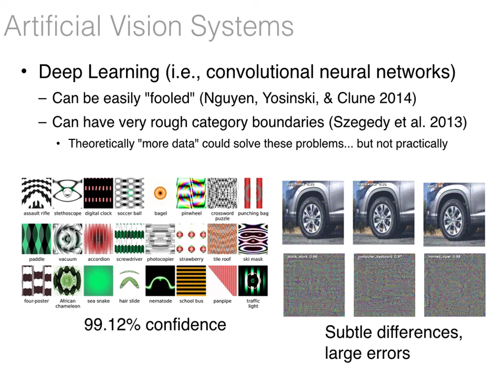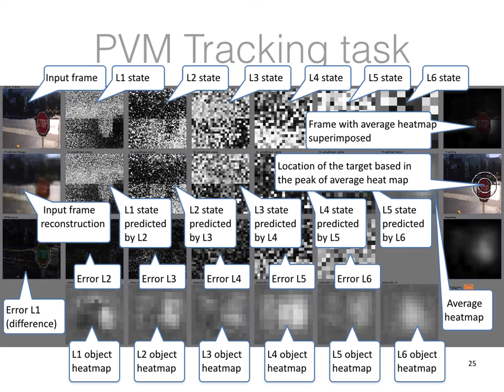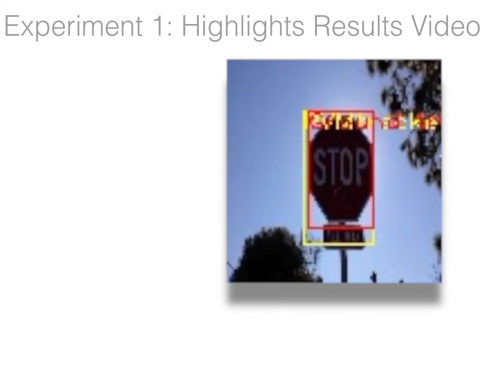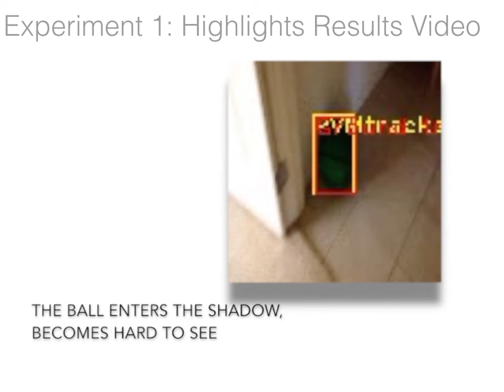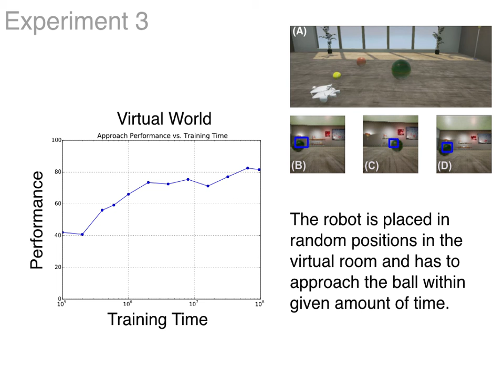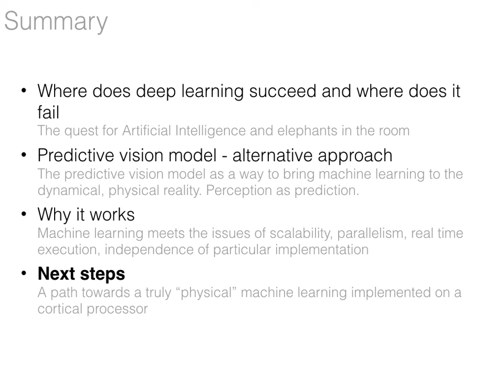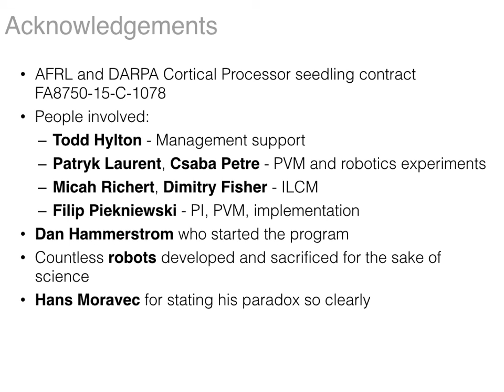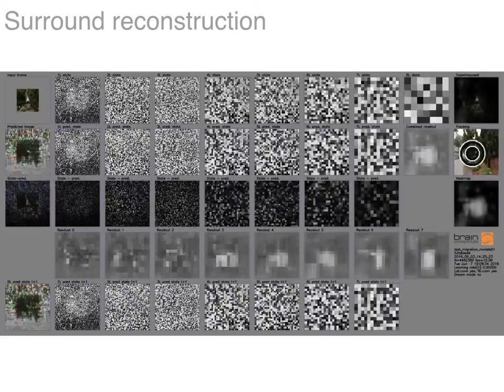PVM talk mid2017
My PVM slides ~June 2017